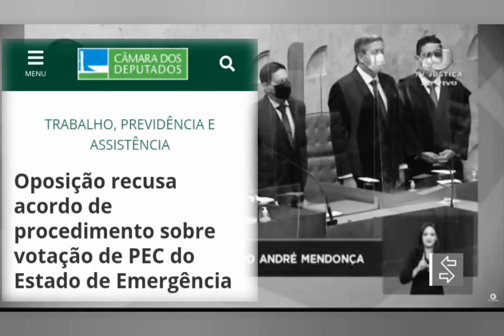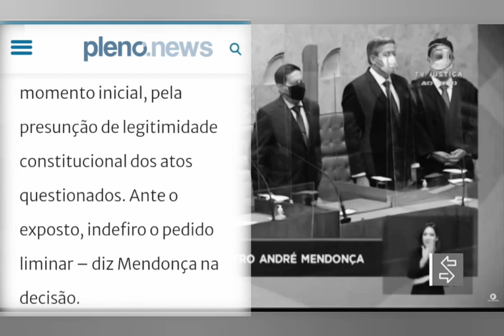ACONTECEU NO STF!! MINISTRO ANDRÉ MENDONÇA MOSTROU QUE NÃO ESTÁ PRA PASSAR PANO EM ESQUERDISTAS.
Então pessoal o PT juntamente com outros partidos de esquerda estão dispostos a fazer de tudo para que a PEC dos Benefícios não cheguem para os nessesitados, ou seja para eles derrotar Bolsonaro é mais importante do que ajudar o povo.
 O deputado federal Nereu Crispim (PSD-RS), presidente da Frente Parlamentar Mista em Defesa dos Caminhoneiros, foi quem ajuizou o pedido de liminar no STF pedindo a suspensão da  tramitação da PEC dos Benefícios. Que é uma Emenda à Constituição (PEC) que disponibiliza uma série de benefícios sociais, como auxílio gasolina a taxistas, uma bolsa-caminhoneiro, o aumento do Auxílio Brasil, além da ampliação do vale gás e recursos para subsidiar a gratuidade a idosos nos transportes públicos urbanos e metropolitanos.
 Então o relator da ação ministro André Mendonça, seguindo a constituição negou o pedido do parlamentar de esquerda, dando um grande exemplo para aqueles outros ministros que gostam de interferir outro poder.
 Mendonça diz:
  "A absoluta excepcionalidade da intervenção do Poder Judiciário no exercício de atividade típica de outro Poder milita em favor da deferência e do respeito ao princípio da separação dos poderes, optando-se, neste momento inicial, pela presunção de legitimidade constitucional dos atos questionados. Ante o exposto, indefiro o pedido liminar.
 E para concluir Mendonça ainda diz não ver “inequívoco e manifesto desrespeito ao processo legislativo” a justificar a concessão de uma liminar e considerou que a avaliação do caso deve ser feita após a prestação de informações pelas autoridades questionadas – que são os presidentes do Senado e da Câmara, “em prestígio ao Poder Legislativo e em resguardo à harmonia e independência dos Poderes”.
 Então pessoal está aí a prova que os partidos de esquerda nitidamente está querendo só o poder, e o povo que se dane.

✔SE-INSCREVA
✔CURTE
✔COMPARTILHE